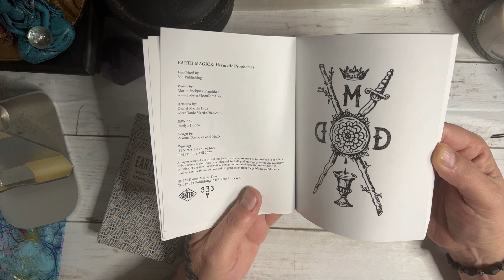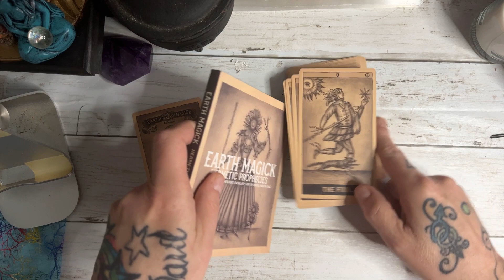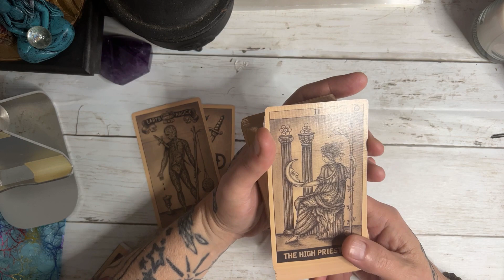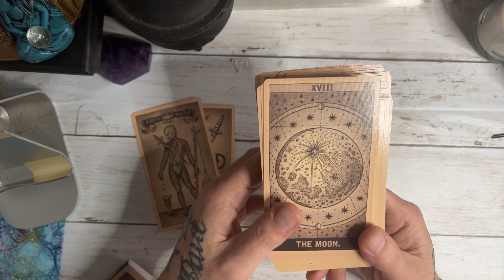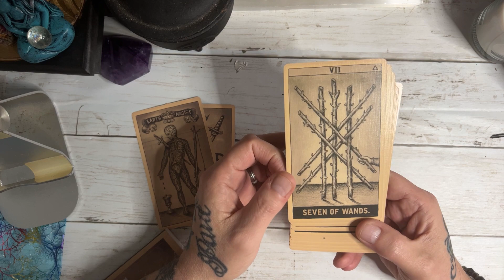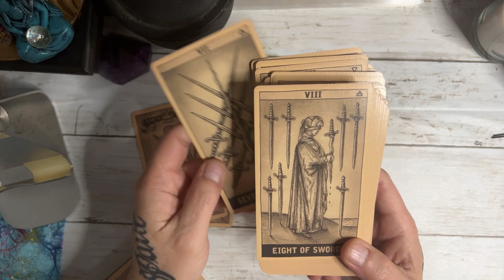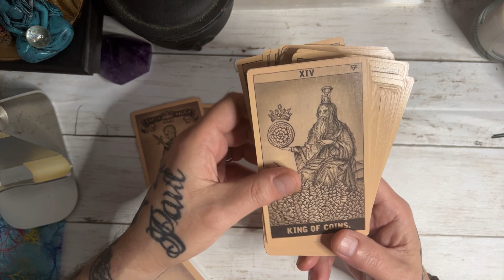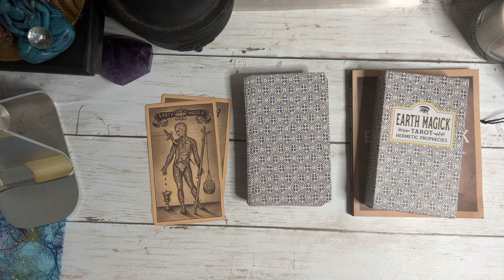walkthrough of the Earth Magick Tarot by You Lucky Devil tarot and Daniel Martin Diaz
To purchase the deck ~